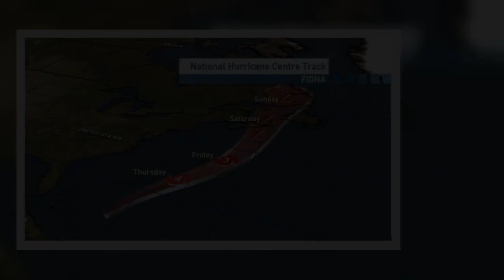That post-tropical transition does not mean the storm will be weaker but will change its structure,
That post-tropical transition does not mean the storm will be weaker but will change its structure, grow in scale and cover even more territory.